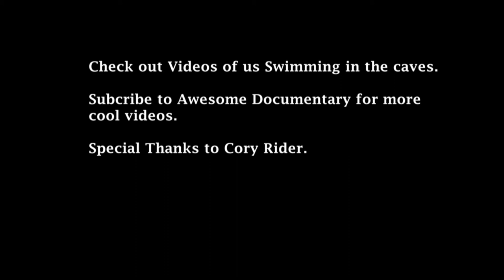Paddle Board Adventures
Paddle Boarding With Cory Rider to the Chasshowiska River Springs located in Central florida along the west coast